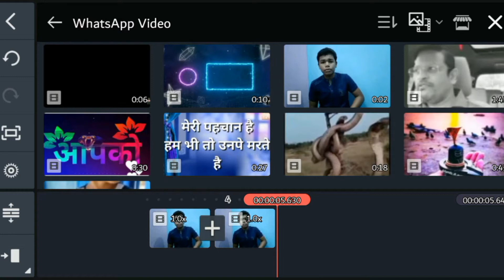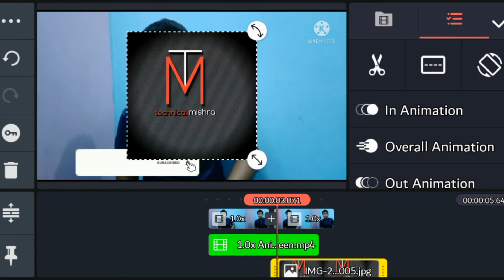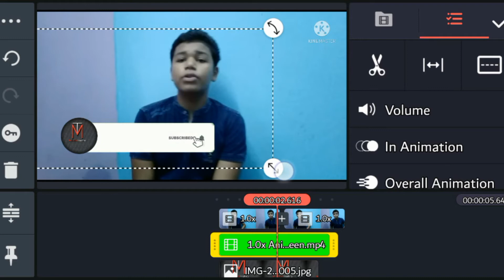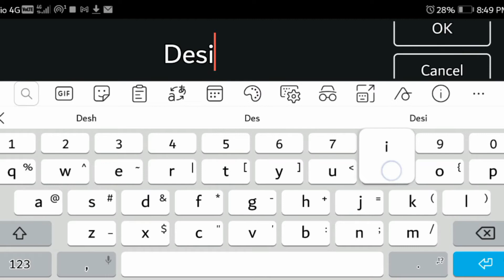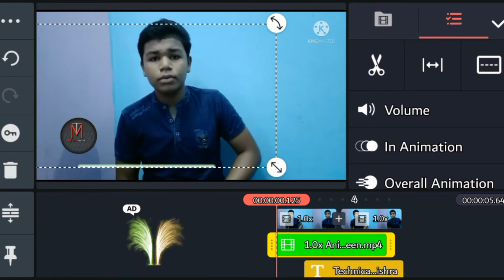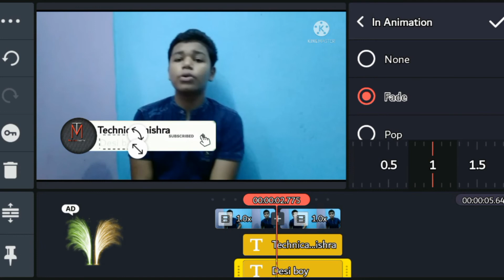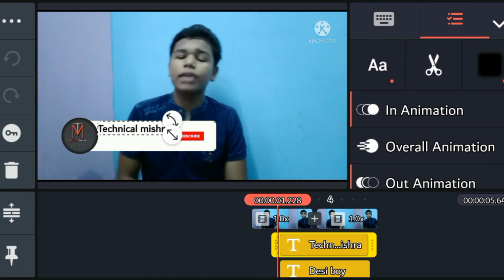SubscribeBellIntroAnimation How To Make Subscribe Bell Intro In Android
2. Green screen